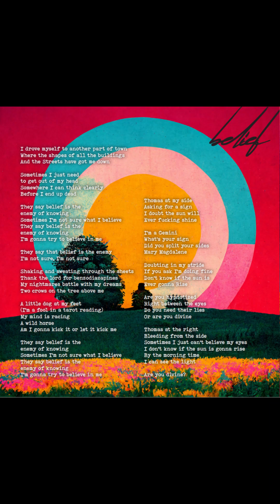AMALGA - Belief (acoustic)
Malakai, Haley and Zach of AMALGA singing Belief from the upcoming album, Nation, releasing this August!